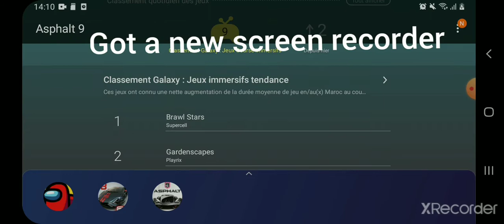asphalt 9 fire and lightning season update